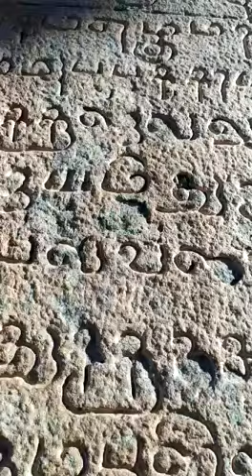thanjavur periya kovil